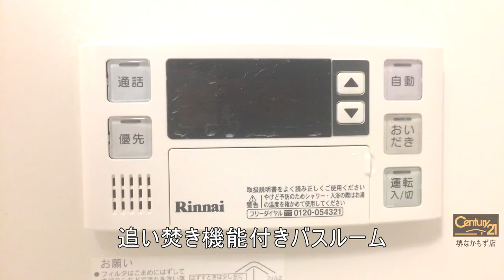和泉市阪本町の賃貸【セゾンフルール】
静かな住環境でオール洋室です。
地元堺で生まれ育った土地勘を活かし、女性ならではの目線でステキなお部屋を提案いたします。いつも笑顔で頑張りますので、よろしくお願いいたします。

所在 ／ 和泉市阪本町
アクセス
泉北高速 和泉中央 ( 徒歩 35分 )
泉北高速 光明池 ( 徒歩 37分 )
阪和線 和泉府中 ( 徒歩 33分 )

--SNSなど
◆Facebookページ